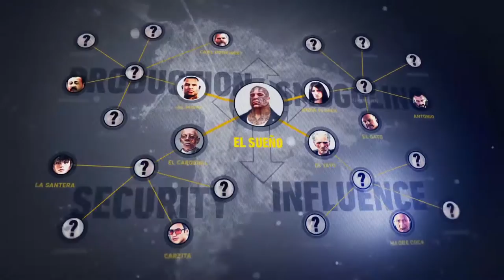Tom Clancy's Ghost Recon Wildlands Trailer 2017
Tom Clancy's Ghost Recon Wildlands Trailer
Tom Clancy's Ghost Recon Wildlands xbox one Trailer
Tom Clancy's Ghost Recon Wildlands ps4 Trailer
Tom Clancy's Ghost Recon Wildlands pc Trailer